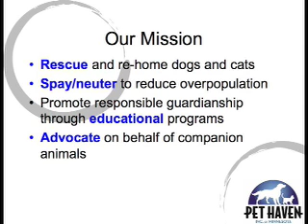Pet Haven at Grand Old Day Parade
Pet Haven participates in the 2008 Grand Old Day parade in St. Paul on June 1. It was an incredibly gorgeous sunny day and volunteers, along with dogs and cats (in strollers!) helped get the word out about Pet Haven!